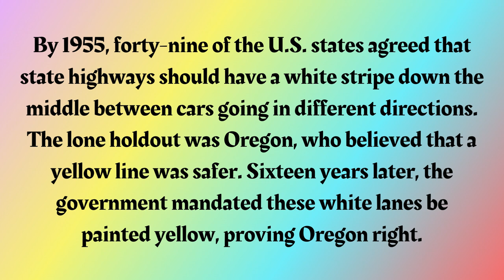Fun Fact Friday | Friday #19